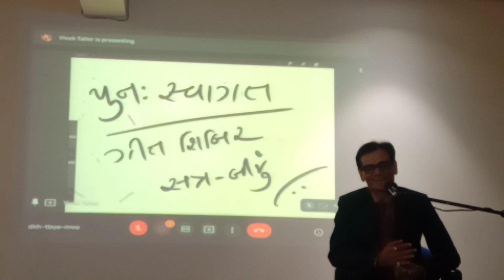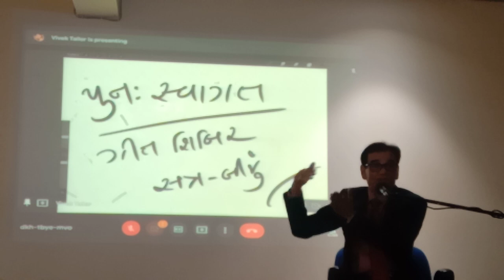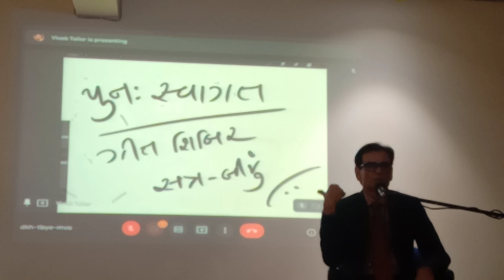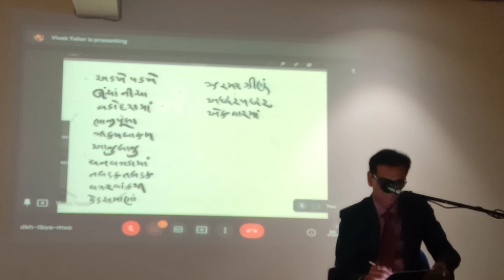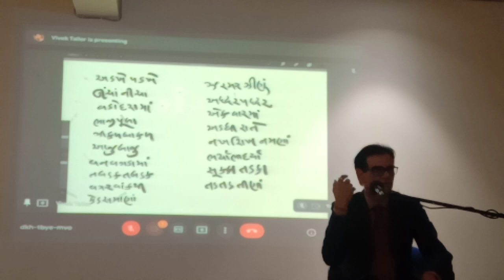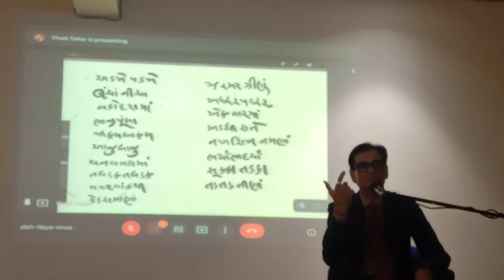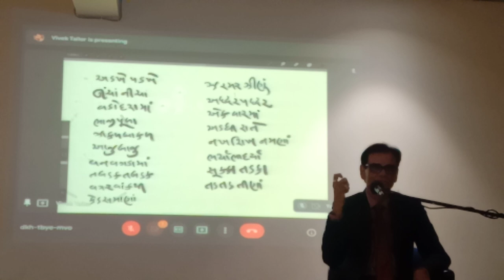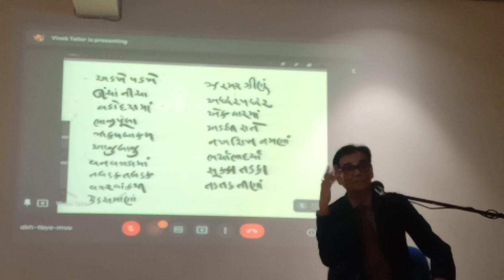ગીત - તાલ અને આવર્તન-૧ (ભાગ-૩) | કવિશ્રી ડૉ. વિનોદ જોશી | ગીત શિબિર | ગુફતેગુ કાવ્યગોષ્ઠી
૧૦૦મી બેઠકનો ઉત્સવ શતાબ્દી પર્વ -  ગીત શિબિર

કવિશ્રી ડૉ. વિનોદ જોશી
કવિશ્રી મુકુલ ચોકસી
કવિશ્રી રઈશ મનીઆર

ડૉ. અદિતિ ભટ્ટ
એસ. ડી. જૈન ઇન્ટરનેશનલ કોલેજ, સુરત

ટીમ:
મયૂર કોલડિયા
સંદીપ પૂજારા
વિપુલ માંગરોલિયા
પ્રશાંત સોમાણી
મેહુલ જયાણી
મિત્ર રાઠોડ
જય કાંટવાલા
આસિફખાન આસિર
વિવેક મનહર ટેલર

સ્થળ:
ડૉ. અદિતિ ભટ્ટ,
પ્રિન્સીપાલ, એસ. ડી. જૈન
ઇન્ટરનેશનલ કોલેજ, સુરત

આર્થિક સહાય:
ડૉ. નીરવ શાહ
પ્રિઝમા આઇ કેર હૉસ્પિટલ

બ્રેકફાસ્ટ & હાઈ-ટી:
શ્રી દર્શન દાસાણી, ટી-પોસ્ટ

ભોજન:
જીગીષા દેસાઈ

કોલ્ડ-ડ્રીન્કસ:
સંગીતા ચૌહાણ
જીજ્ઞાસા ઓઝા

સ્ટેશનરી:
પ્રશાંત સોમાણી

પુસ્તક/CD:
વિવેક મનહર ટેલર,
મંથન ડીસાકર,
મિત્ર રાઠોડ

મેમેન્ટો:
મનસુખ નારિયા
ગ્રાફિક્સ (પુસ્તક & સર્ટીફીકેટ):
મંથન ડીસાકર

ગ્રાફિક્સ (કાર્ડ):
મયૂર કોલડિયા

સ્વયંસેવકો:
કે. ડી.
કેવલ વાઢેર “મન”
સોનલ પુજારા
હીના શુક્લ
રીનાબેન
હિરેન ડોબરિયા
પ્રાપ્તિ પુજારા